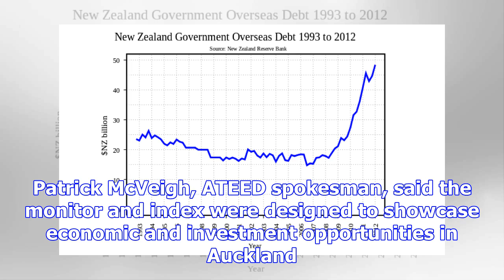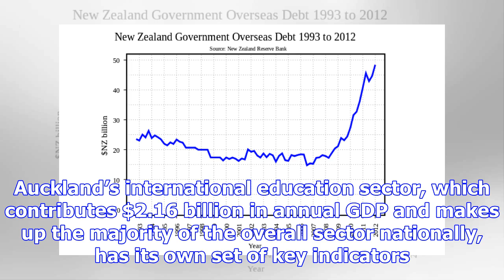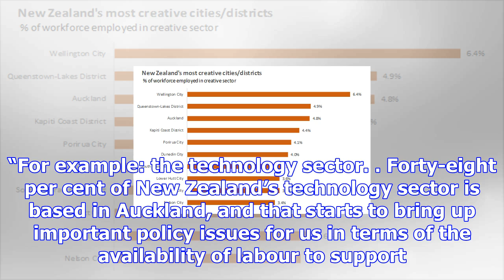New report keeps tabs on auckland's economic growth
OCTOBER 26, 2017 Updated 9 MINUTES AGO A new report on the health of Auckland’s economy will become ...